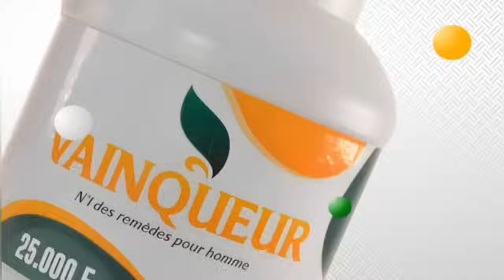Ama Baldé Mo Meun Modou Lo Fouf,Litakh Takoul Safara?Iran Ndao prend position et révèle